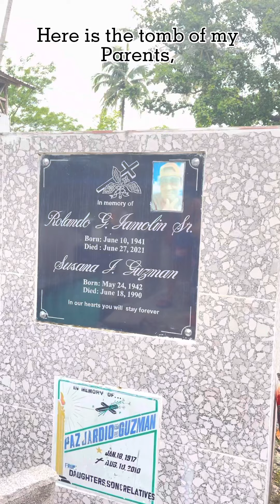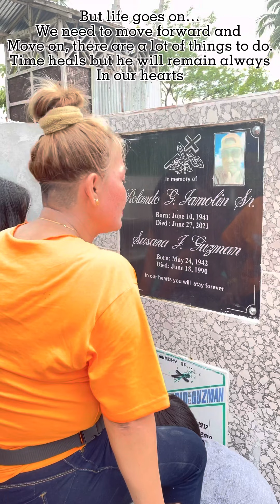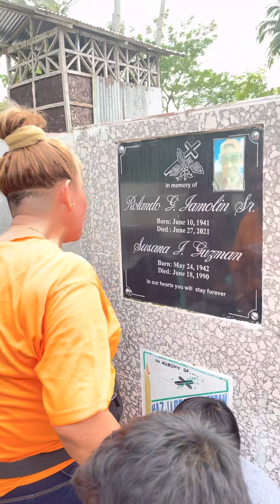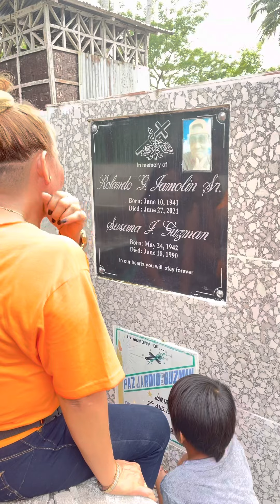Welcome home in Philippines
Nakauwi na ako sa PInas,bumisita ako sa Misamis Oriental at pumunta sa aking parents.. Samahan nyo ako sa aking blog guys